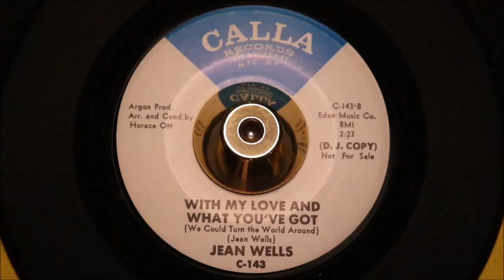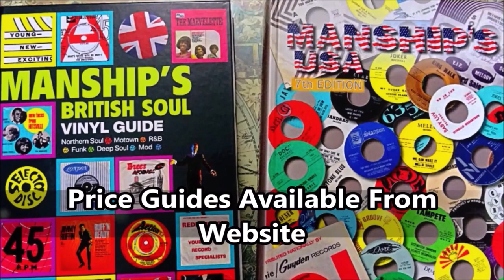Jean Wells - With My Love & What Youve Got We Could Turn The World Around